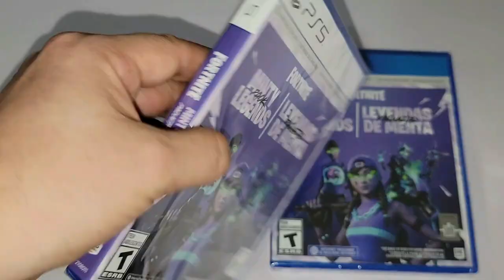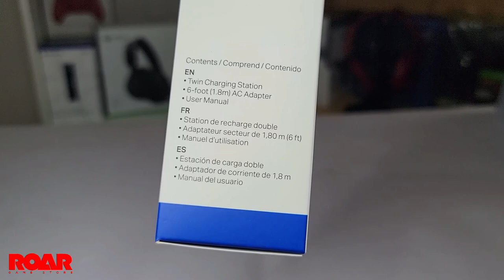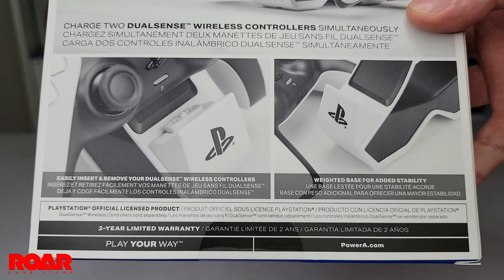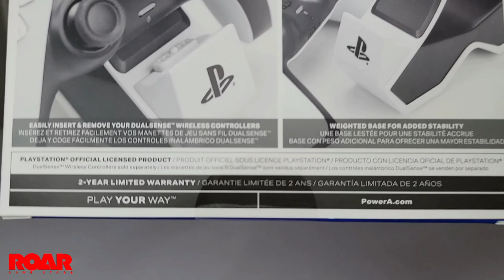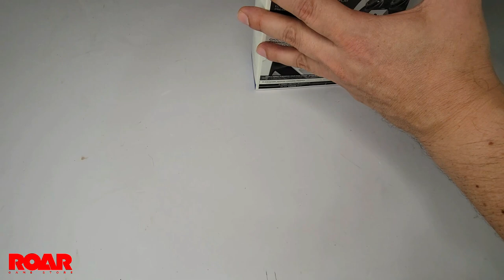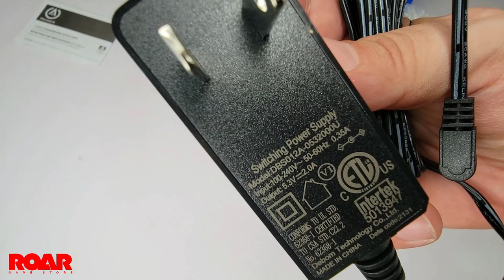ESTACION DE CARGA DOBLE PARA PS5 POWER A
Entra en nuestra web y mira todo los productos disponibles en nuestra tienda:

Envíos a todo el Ecuador